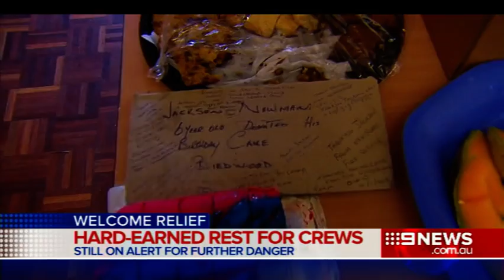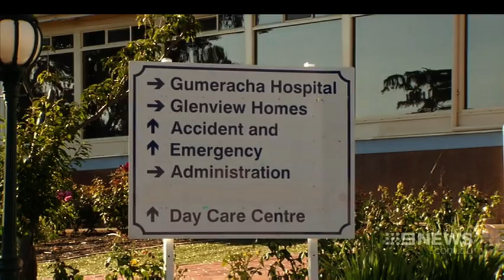SA Fires Wednesday | 9 News Adelaide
Rain bought much-needed relief to firefighters on the fire ground this afternoon, with the emergency declaration for the Sampson Flat area now revoked.